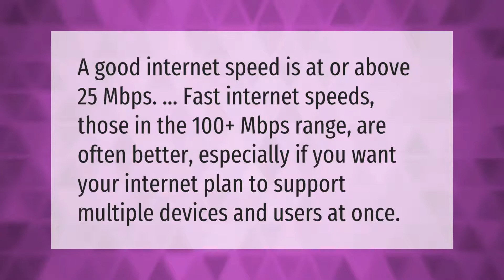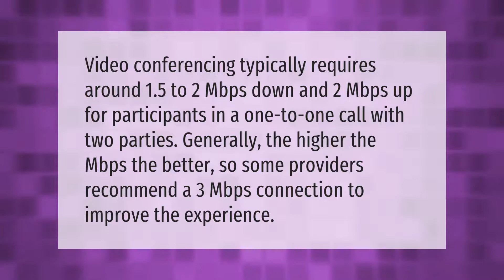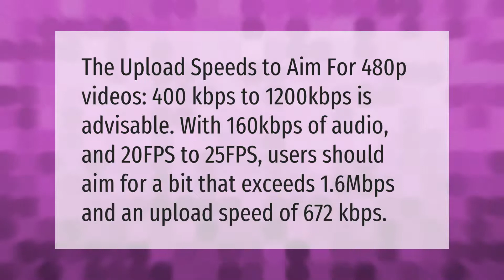Is 400 Mbps good Internet speed?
00:00 - Is 400 Mbps good Internet speed?
00:36 - Is 1 gig internet faster than 400 Mbps?
01:10 - Is 400 Mbps good for video conferencing?
01:42 - Is 400 Mbps good for Twitch streaming?
02:19 - Is 400 Mbps good for zoom?

Laura S. Harris (2021, September 20.) Is 400 Mbps good Internet speed?
    AskAbout.video/articles/Is-400-Mbps-good-Internet-speed-263234